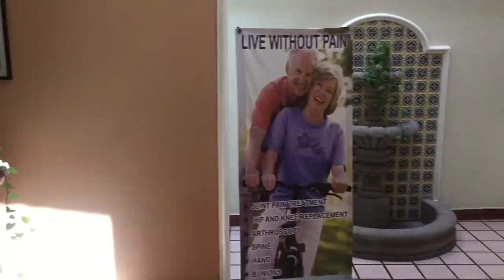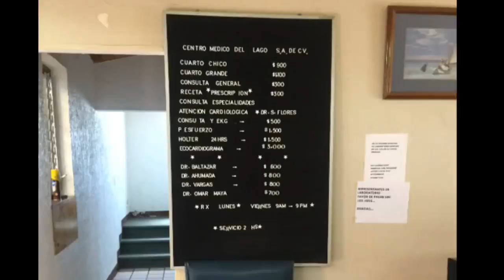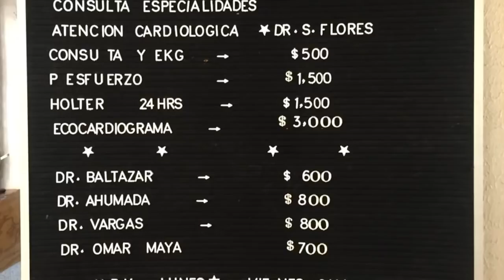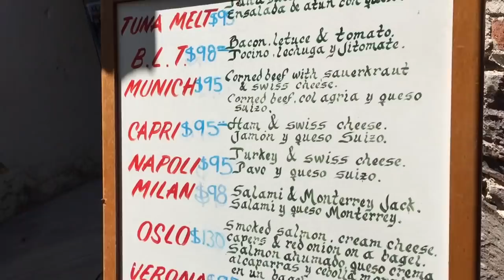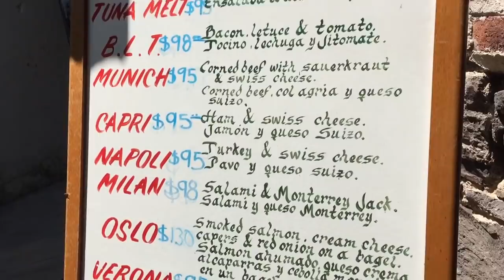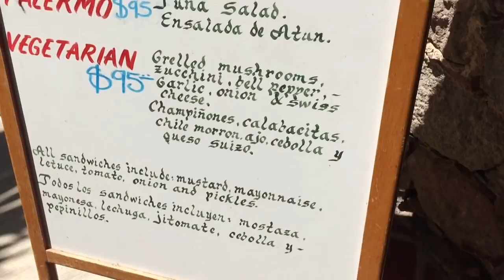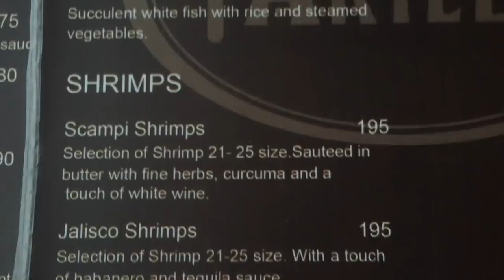Around Town Lake Chapala. Hospital.Resturants.Malecon.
Around Town Lake Chapala. Hospital. Ajijic Clinic. Ajijic Restaurants. A Saturday walk on the Chapala waterfront.  Stories of retired life in Ajijic, Mexico on the shores of Lake Chapala. Projects at home in the mountains of central Mexico, our USA travels in a 40' Monaco motor home, or whatever else is on my mind today.

These are Amazon Links to things you may have seen in my videos.  I don't turn down the money, but the list is to answer those, "WHAT WAS THAT ??", questions.  :)

Panasonic Camera

150 Watt Mono Solar Panels